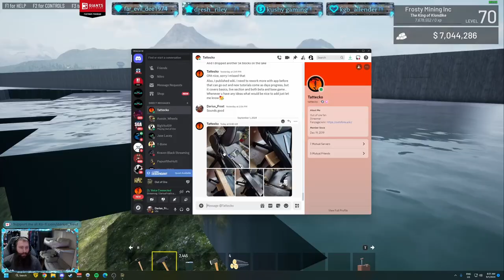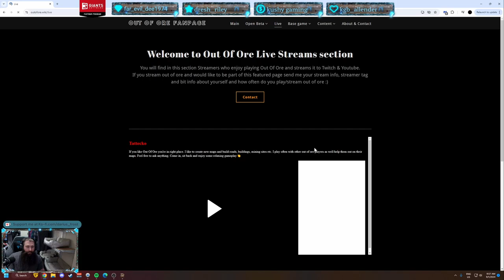Out of Ore Minetown Community Episode 35 Timelapse